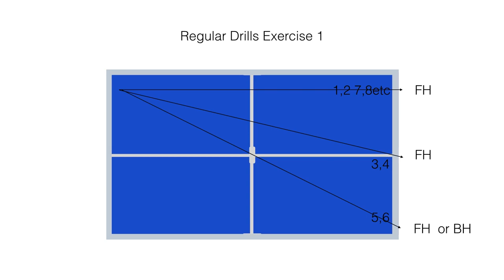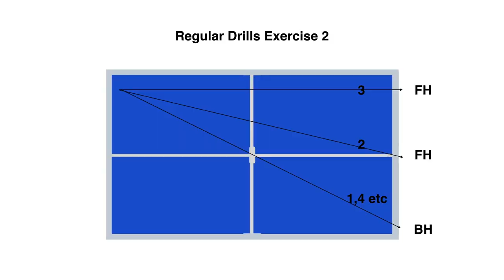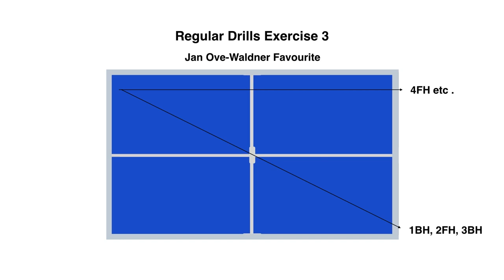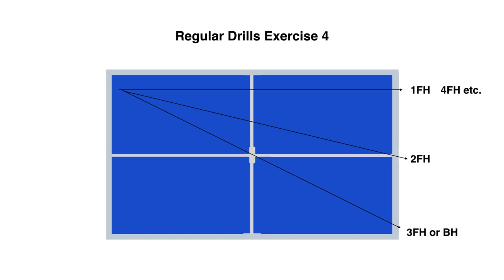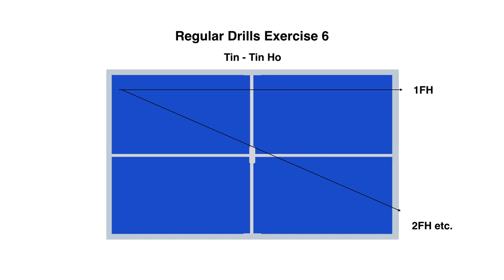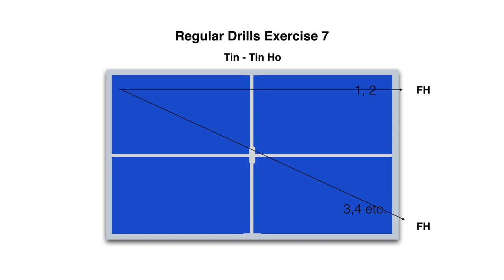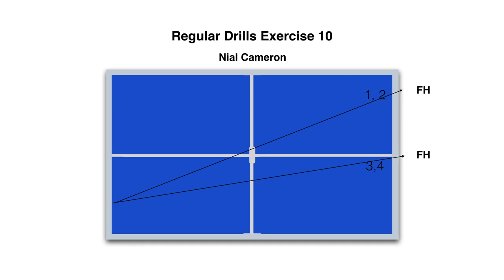80 plus Drill Exercise in Table Tennis | Episode 1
Cameras and gears used to record this video

(My Camera)
Canon EOS M50 Mirrorless Camera Kit w/EF-M15-45mm and 4K Video (Black)

ABOUT THIS VIDEO: Sherwin Remata is a Filipino T2 player now based in UK that has been cited as one of the best coaches by experttabletennis.com.